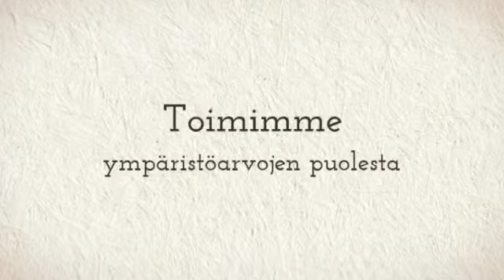Kaihdinliike Kiteen Puukaihdin Oy Kitee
Karhutie 2  Kiteen Puukaihdin Oy on ainoa puukaihdinvalmistaja, joka valitsee säleeksi sopivat tyvitukit itse - suoraan Suomen syvistä metsistä.
Hitaasti itäisessä Suomessa kasvanut tiivis koivu ja uljasrunkoinen mänty ovat laadukkainta sälemateriaalia, jota myös sisustussuunnittelijat ja arkkitehdit ympäri maailman arvostavat.
Valikoimissamme on myös erityisesti saunaan ja kosteisiin tiloihin soveltuva sälemateriaali: lämpökäsitelty koivu, 25 mm ja 35 mm. Vakiovärejä on seitsemän - kysy lisää värimallien mukaan tehdyistä erikoissävyistä!
Arkkitehdit ja sisustajat, ottakaa yhteyttä ja kysykää lisää!